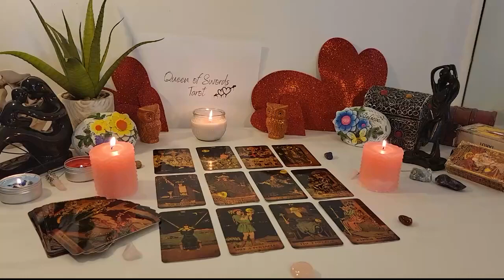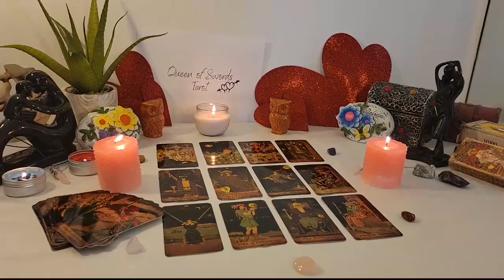LEO🛖 SOMEONE SUFFERING IN SILENCE😥💔 THEY WANT TO TALK TO YOU 📞 BUT THERE IS SOMETHING ELSE😯 JULY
Leo Love
Leo 2023
Leo today
Leo JULY